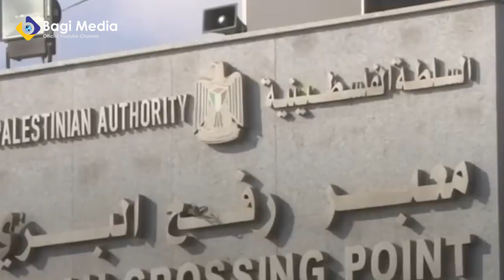KENAPA LINTASAN ARAFAH DI BLOK TOTAL OLEH ISRAEL